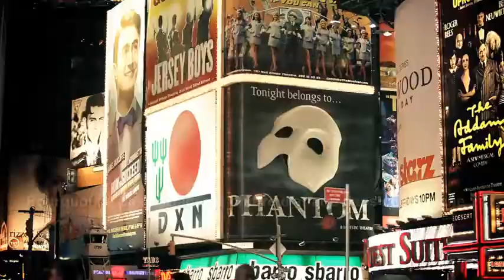Est-ce qu'ils sont disposes á essayer un autre café pour sentir la différence? DXN France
Selon les enquetes 83% de la population adulte boit du café chaque jour.
Certains aiment du café noir, d'autres aiment le café au lait, mais une chose est sur, cela fait partie de notre vie, c'est notre routine quotidienne.
Les "accros" n'oublient pas de boire leur café.
... et ils ne veulent pas arreter leur consommation quotidienne ...
La seule question est: est-ce qu'ils sont disposes á essayer un autre café pour sentir la différence?